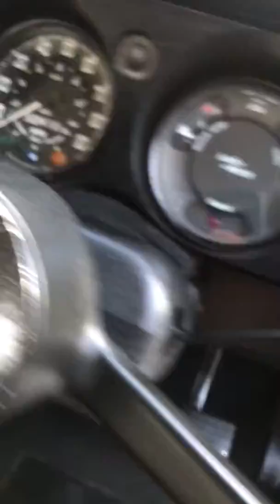Kamins Motorcars 1980 defender 1